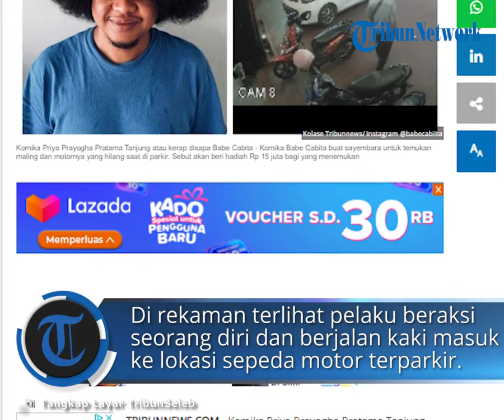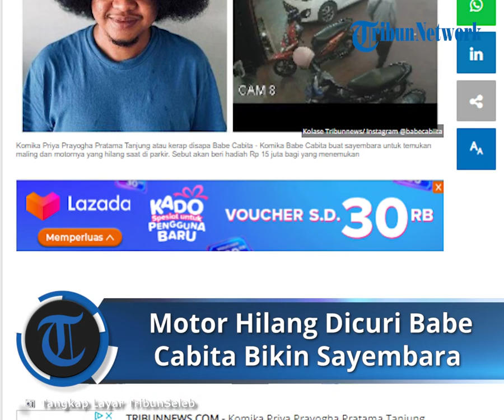Cari Pelaku yang Curi Motornya, Komika Babe Cabita Bikin Sayembara Hadiah Rp 15 Juta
TRIBUN-VIDEO.COM - Komika Priya Prayogha Pratama Tanjung atau kerap disapa Babe Cabita belum lama ini menyita perhatian publik.

Pasalnya aktor asal Medan, Sumatra Utara itu membuka sayembara dengan hadiah Rp 15 juta.

Sayembara tersebut dibuat lantaran Babe Cabita baru saja kehilangan sepeda motor Honda Beat BK 5417 RAL warna merah yang digondol maling.

Diketahui kejadian tersebut terjadi saat Babe Cabita memarkirkan sepeda motornya di Jalan Mongonsidi, Medan.